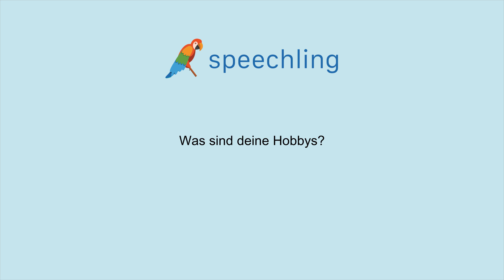How to say "What are your hobbies?" in German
Male Voice:
Was sind deine Hobbys?